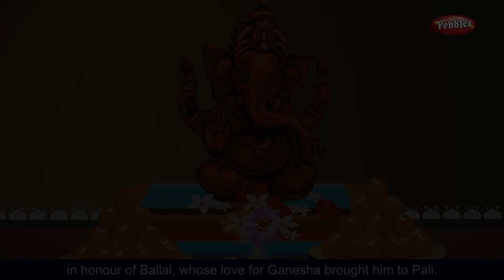LORD GANESHA AND RICH MERCHANT SON in Telugu & English | Indian Devotional stories | తెలుగులో